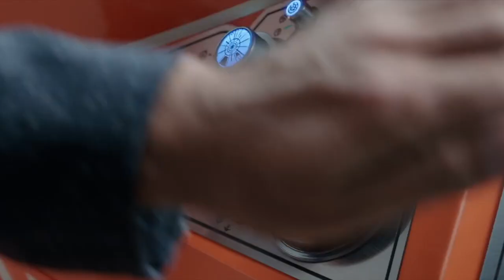if Zack Snyder made Thor Ragnarok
Just a fun fan made edit of a what if Zack Snyder and the folks at DC made the new Thor movie "Thor Ragnarok" I do not own any of the music or film footage hope you all have a wonderful week and got to go out and see the new Thor movie love you all!